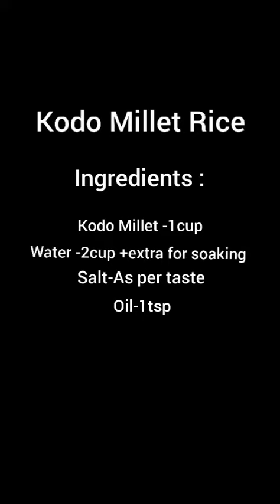Millet Rice Recipe prepared by Tanisha Nudar, Food and Nutrition Honours student of SNCW